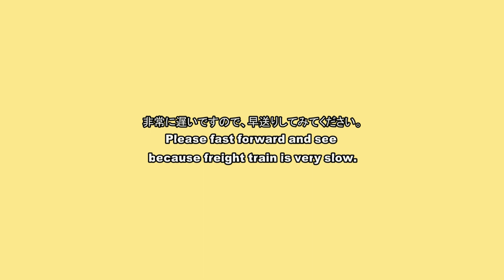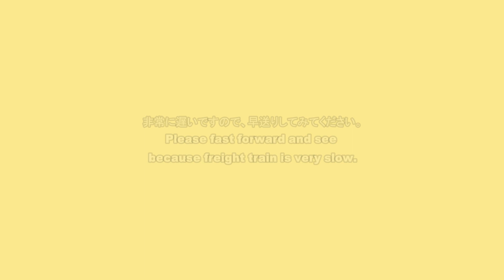横浜高島水際線公園で貨物列車が超スロー走行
横浜港の中にある高島水際線公園でタキ（タンク車）を牽引する貨物列車を撮影いたしました。EH200ブルーサンダーやEF210桃太郎、EF65などの人気機関車も登場いたします。大変スローです。すぐそばでKアリーナ建設中です。
高島線は東海道線の貨物支線で鶴見駅から桜木町駅間を走っている路線です。

登場する機関車
EF210桃太郎、EH200ブルーサンダー、EF65

登場する貨物列車
4091レ タキ石油、3090レ タキ石油返空、87レ タキ石油、8571レ タキ石油、8584レ タキ石油返空、80レ タキ石油返空、5692レ タキ石油返空が登場いたします。